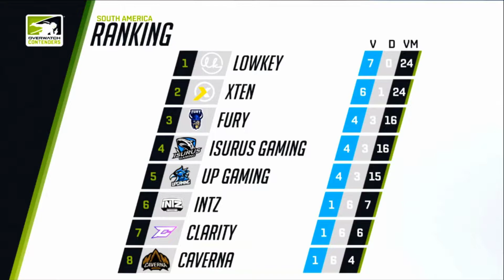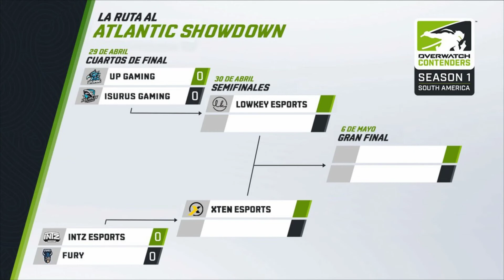Blink Report - OW Contenders South America Season 1 '19 -Fase Regular. Entrevista a Beast y Paranoid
Toda la información de Overwatch Contenders 2019, Temporada 1 - Fase regular.
Nuevo formato

Entrevista a:
Sergi "Paranoidxz" Carrasco. Tw: @ParanoidxzOW
Julián "Beast" Lauandos. Tw: @BeastJDL

Presentador:
Juan Marco "Kerykeion" Quiroga. Tw: @KerykeionTV